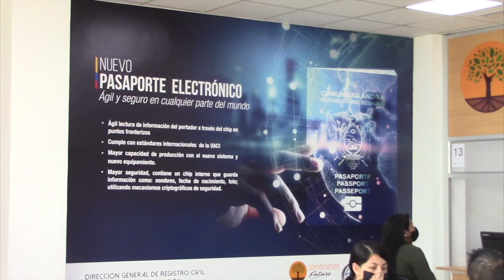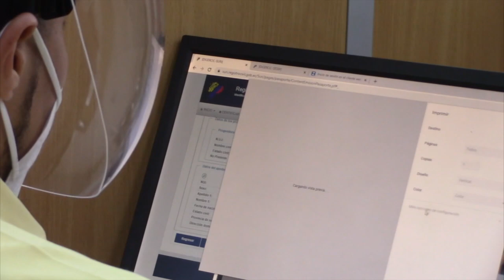En Cuenca no se requiere sacar turno para obtener el pasaporte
El pasaporte es otro de los documentos que se obtienen en el Registro Civil, pero esto solamente en la capital de la provincia, en el caso cercano a Girón sería Cuenca, ciudad en la cual, tiene otra particularidad que no requiere de turno obtenido a través del internet sino, acudiendo directamente a las oficinas.